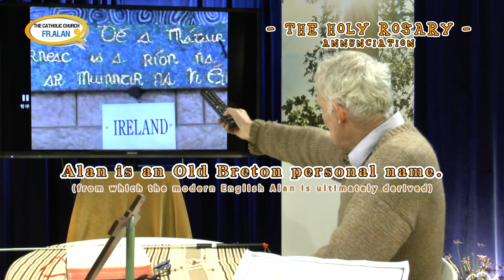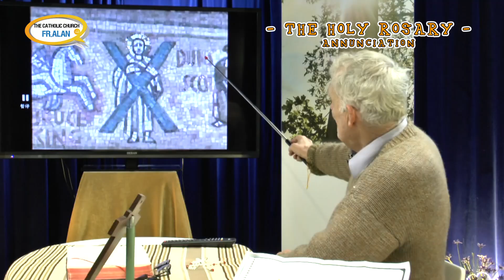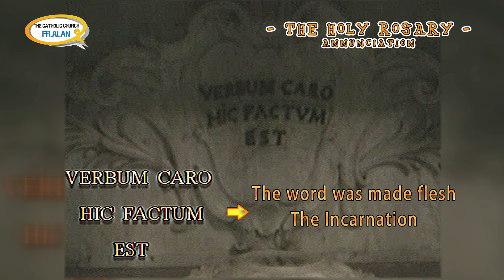The Catholic Church -Fr. Alan (No.16)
Many people consider the church to be a little old fashioned. Actually if we want to be with it we have to be baptized in the Catholic Church. The Catholic Church was in the mind of God before the creation of the universe. The universe was created for the Catholic Church. The Catholic Church is God’s plan. Radio Veritas Asia(RVA) has prepared this program to help us understand what “The Catholic Church” is. All together there will be 52 fifteen minutes programs coming out weekly. As I have been in Taiwan working as a parish priest since 1971, they asked me to help out. Of course when I came here, I realized that it might be a good idea to spend some time in Israel, Spain, Turkey, Egypt, Scotland etc. making videos presenting various aspects of the Catholic Church. During this program, we can view some of them. We are preparing some material booklets etc. to help set up group activities. Hope to hear from you.